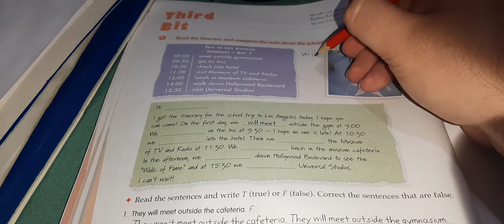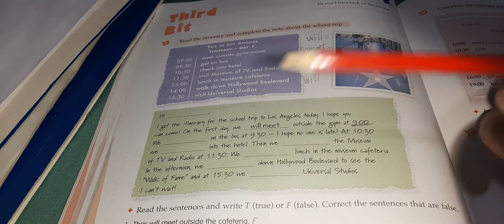English lesson #225 (3rd year)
For CPVC students. Topic: Trip to Los Angeles (future activities)